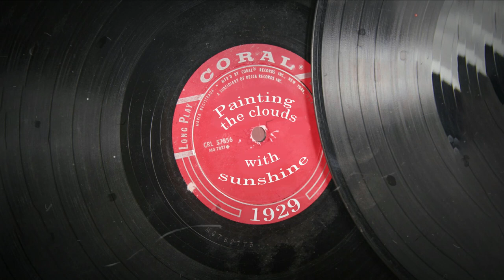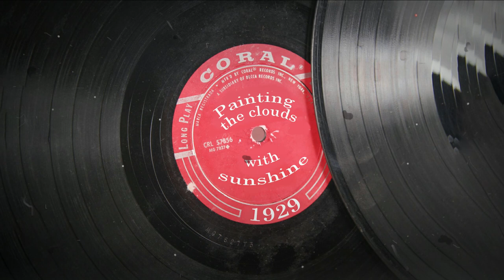Painting the clouds with sunshine -1929 Jean Goldkette (Original Music)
First two minutes are instrumental break.This was one of two major 1929 song hits that Nick Lucas performed on-screen in “Gold-Diggers Of Broadway.”